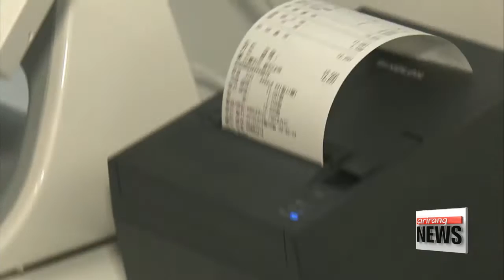Gov't lays out regulatory reforms to boost AI, VR and fintech sectors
정부, 인공지능•가상현실•핀테크 규제혁신 방안 발표

  The Korean government has laid out a set of regulatory reforms for the artificial intelligence, virtual reality and fintech sectors.
The government is hoping this will create fresh growth momentum by encouraging businesses to make full use of the new technologies.
Oh Jung-hee has the details.
The Korean government is easing regulations... to foster artificial intelligence as a new growth engine for the country... and boost the related industries of virtual reality and fintech.
Acting president Hwang Kyo-ahn endorsed the plans at a related ministers' meeting on Thursday.

    "No matter how successful the research and development of cutting edge technologies, it will be useless if the goods and services that use the technologies are blocked by regulations. So it is essential to reform the related regulations to promote the commercialization of new technologies and creative ideas... and secure new growth engines for the future."

  To that end, the Ministry of Science, ICT, and Future Planning aims to formulate new legal frameworks... to actively and safely use artificial intelligence.
 The legal frameworks  will seek to minimize errors caused by artificial intelligence... and define a chain of responsibility for accidents.
Intellectual property rights for big data   will also be acknowledged.

  The ministry will also invest in the VR sector...   to encourage research and development and facilitate overseas expansion.
VR bang in Korean, or gaming centers   where people can enjoy VR games,... will be expanded with the addition of safe facilities.

  Lastly, the ministry will invest in systems to make   financial services more convenient through the use of fintech, or financial technology.
New systems will be made to facilitate transparent trading   of virtual currencies... and robo-advisers will be implemented for use starting this year.

  Through these measures, the government expects to generate business opportunities worth roughly 4-hundred-70 billion U.S. dollars... for over 50 VR companies and 300 fintech companies by 2020.

    "New technologies change industries and cause diverse social changes. Today we talk about these three, but our ministry will also work to come up with innovation-friendly regulations for the Internet of Things, cloud systems, big data and self-driving cars... to allow Korea to become an intelligence information society."

  "By implementing the new measures, Korea is taking another step toward ensuring the country is prepared for the fourth industrial revolution... so it can foster new industries and businesses... that will hopefully improve people's quality of life.